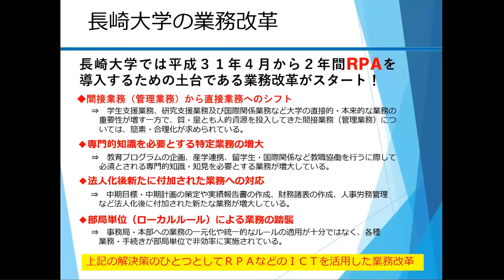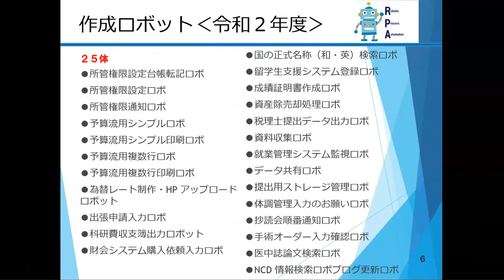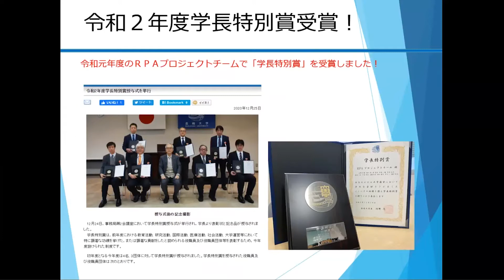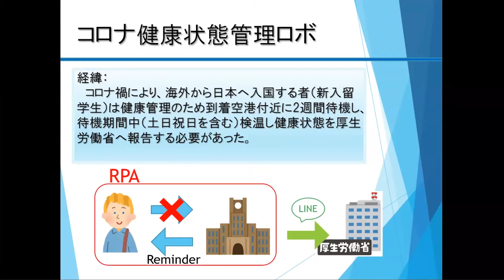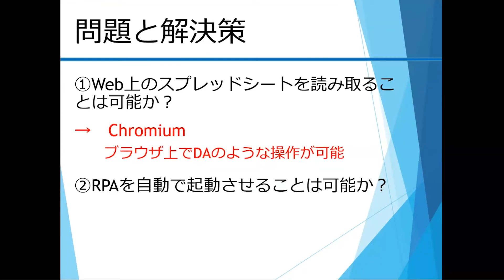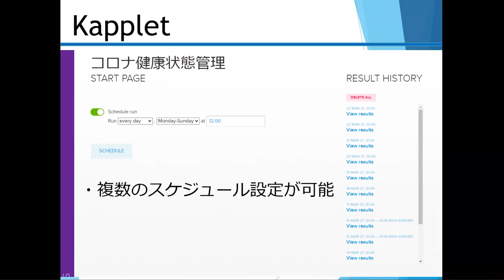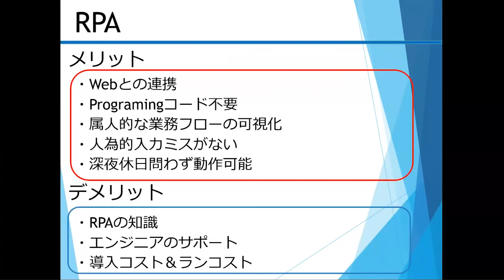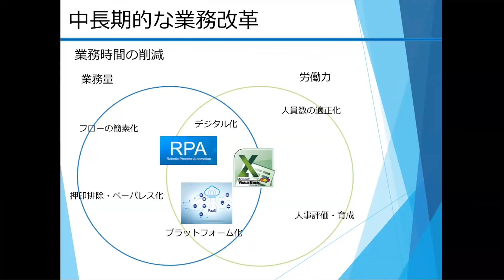「長崎大学におけるRPAの導入経緯と具体事例」池野 和樹 長崎大学広報戦略本部広報戦略課長 ／ 清水 佑樹 長崎大学学生支援部留学支援課主任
「長崎大学におけるRPAの導入経緯と具体事例」
池野 和樹　長崎大学広報戦略本部広報戦略課長
清水 佑樹　長崎大学学生支援部留学支援課主任
2021年5月28日オンライン開催